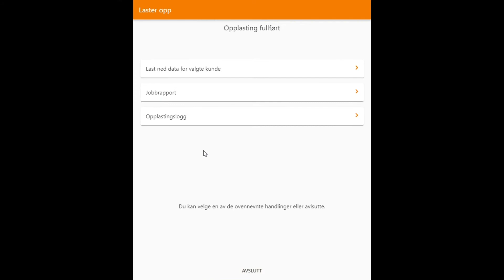Onix Inspect - Avslutning